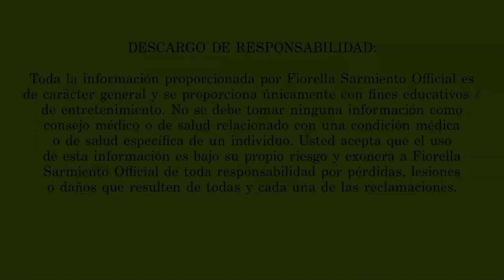REDUCE ROLLITOS En La Espalda | Rutina Completa + ABS, Sin Equipo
Hola chicos,

En este video nos vamos a enfocar en una rutina super quema grasa, para reducir los rollitos de la espalda, y tonificar los músculos.

Para mayores y mejores resultados sigue mi rutina cada dos días, acompañado con mi rutina de ejercicios abdominales. Espero te guste y nos vemos pronto!